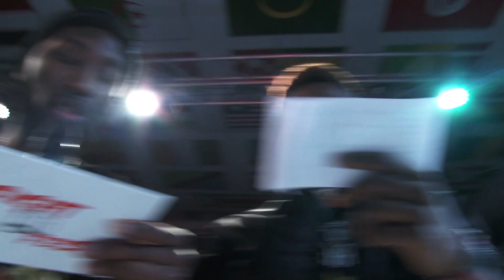Fight Fest-4. Youzef Rajael vs Gor Papikyan